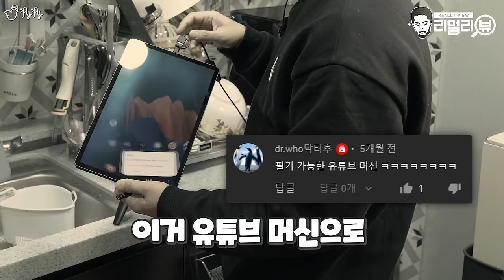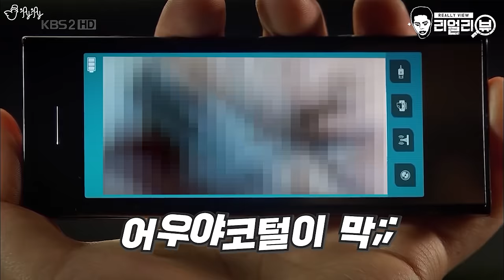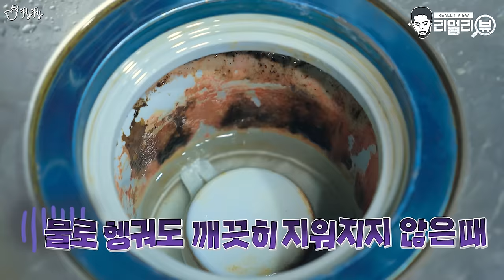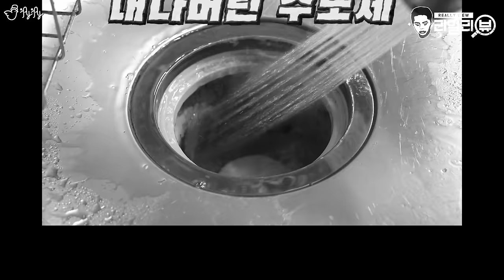배수구의 냄새와 때를 한 방에 제거하는 강력한 거품?! 진짜일지 거품일지 확인해보겠습니다.